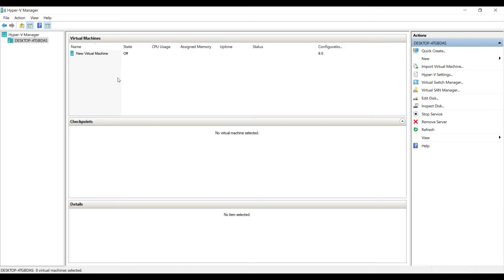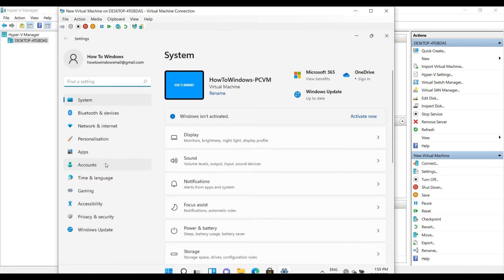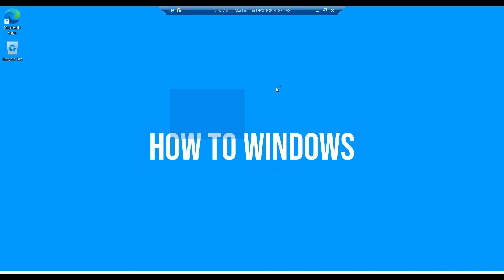Hyper V Enhanced Session Login Problem (Blank Log On Screen | Blurred Login Screen)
Hyper V is the inbuilt virtual machine software of Windows. Recently I installed Windows 11 on Hyper V and it worked without any issue until I log in to my Microsoft account from that VM. After that I couldn't log in to windows, it started to show me a blank lock screen. I got to know this happens even with windows 10 (shows a blurred login screen). So let's see how to fix it in few minutes.

This video is about following topics:

hyper v blank screen
hyper v enhanced session not working
blurry logon screen in HyperV
hyper-v enhanced session cannot login
Enhanced Session is disabled with Windows Pin enabled
HyperV wont display login screen when signed in to a Microsoft Account
Hyper V Enhanced Session Login Problem
hyper v blurred screen
hyper v blank login screen